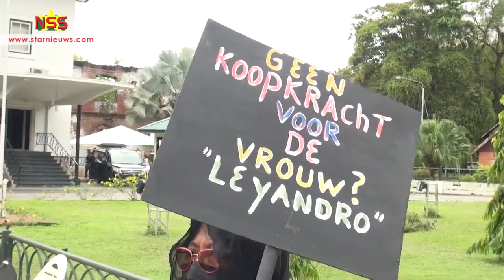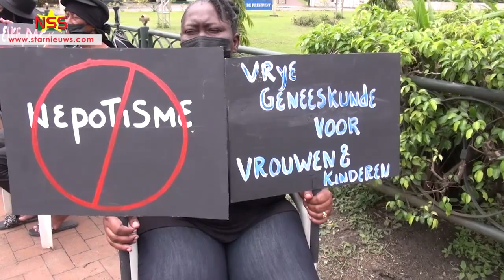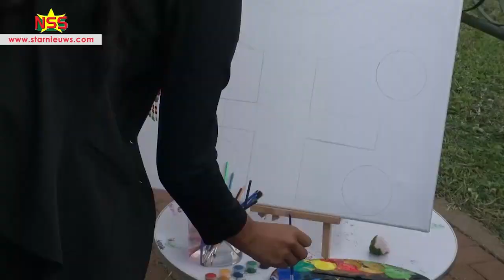Rouwprotest op Dag van de Vrouw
Een groep vrouwen heeft een rouwprotest gehouden. Er is geprotesteerd tegen het beleid van de regering dat vooral de armen treft.